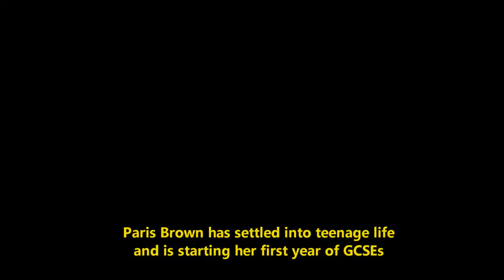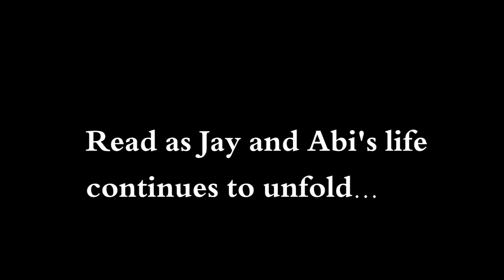The Binding (Jay & Abi Fanfiction Trailer)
The trailer to my final sequel 'The Binding' which will be released on Fanfiction.net on the 13th of June as that's when all my exams will be over! *victory dance* ;D
I'm sorry if the trailer isn't that great:/  If you didn't understand the voiceovers properly, they said: 'Always' and 'The End is where we start from'.
I will be releasing a Next Generation video to this novel so you know all the characters' appearances.
The Binding will be the final installment which is the follow up from 'I'm Having Jay Brown's Baby' and 'Mirrors'.  If you just happened to come across this trailer and you've become interested and you want to read the lead ups to The Binding then here are the links: